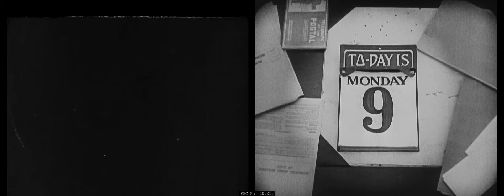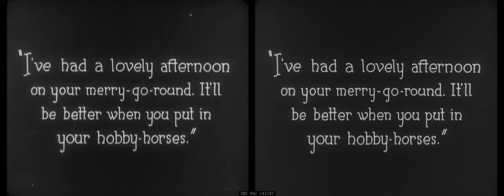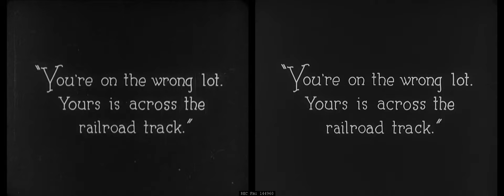Buster Keaton & Edward F. Cline: One Week (1920)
One Week is a 1920 American short comedy film starring comedian Buster Keaton, the first film to be released made by Keaton on his own; Keaton had worked with Roscoe "Fatty" Arbuckle for a number of years. The film was written and directed by Keaton and Edward F. Cline, and runs for 19 minutes. Sybil Seely co-stars. The High Sign had been filmed prior to One Week, but Keaton considered it an inferior effort to debut with, and released it the following year when he was convalescing from an injury.
In 2008, One Week was selected for preservation in the United States National Film Registry by the Library of Congress as being "culturally, historically, or aesthetically significant".
Timecode needed to fix artifacts.
On the development of the playlist Film Restoration USA